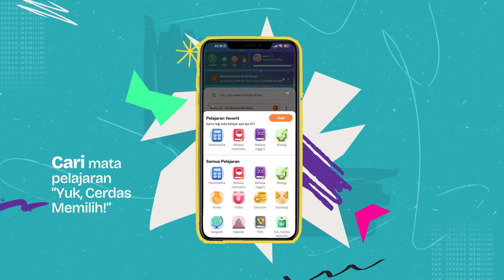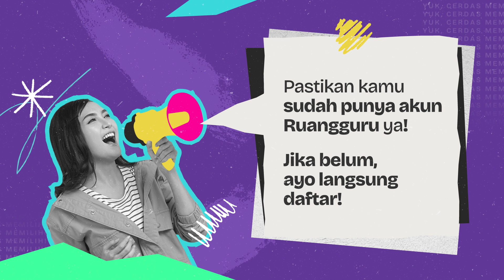Tutorial Akses Konten: Yuk, Cerdas Memilih! 🚀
PEMILU 2024 SEBENTAR LAGI 💪🔥
Sebagai anak muda Indonesia, kita wajib banget jadi pemuda yang CerdasMemilih!
Nah, biar kamu makin paham soal PEMILU dan gak gampang kegocek hoax, kenalan sama PEMILU lebih dalam bareng Ruangguru dan Tular Nalar lewat "Yuk, Cerdas Memilih!"

Download aplikasi Ruangguru sekarang buat akses kontennya! Jangan khawatir, GRATIS!!

Yuk, jadi anak muda yang CerdasMemilih!

Ada pertanyaan?

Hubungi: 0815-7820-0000